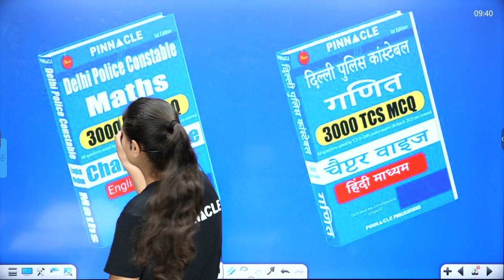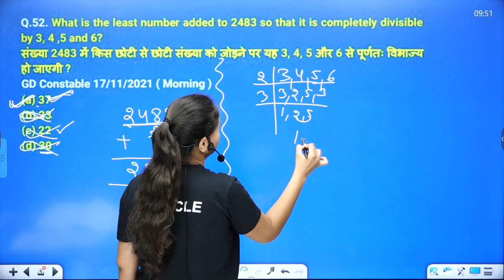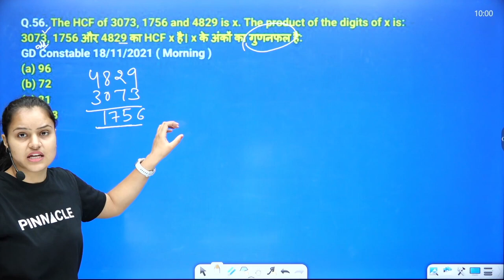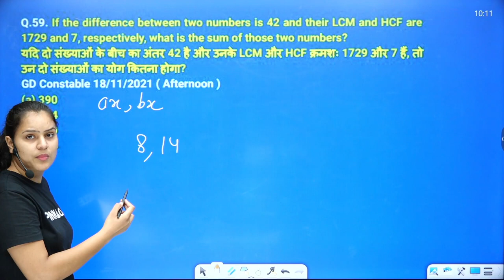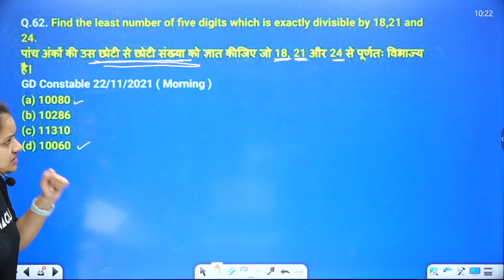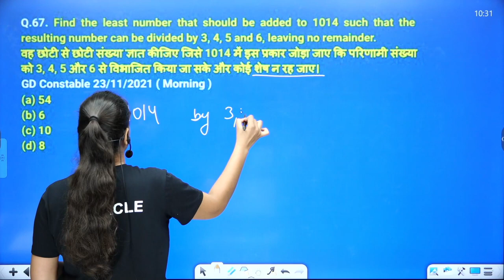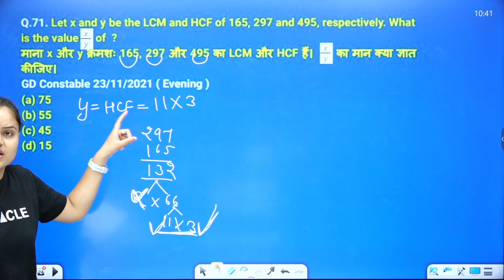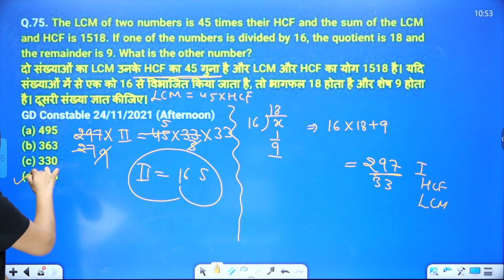Ep2 Delhi Police Maths 3000 LCM - HCF I Nisha madam